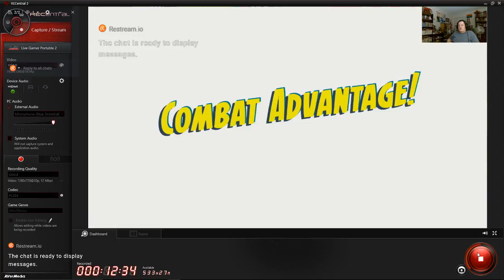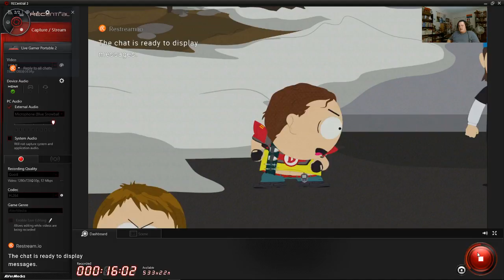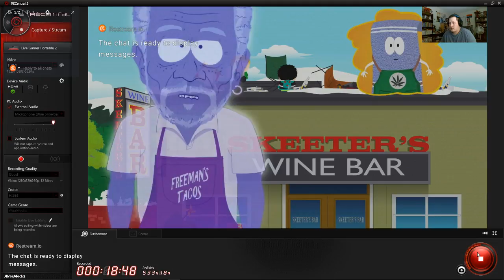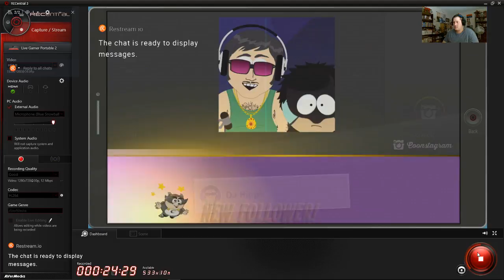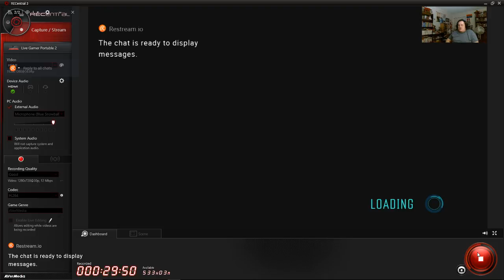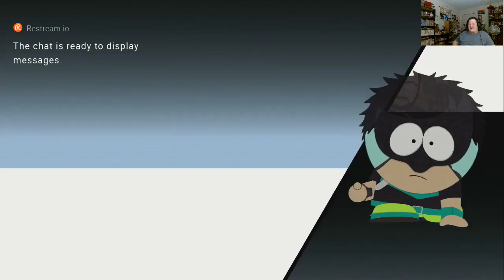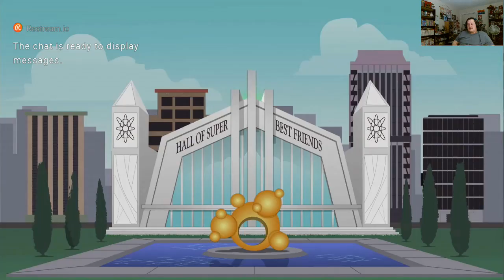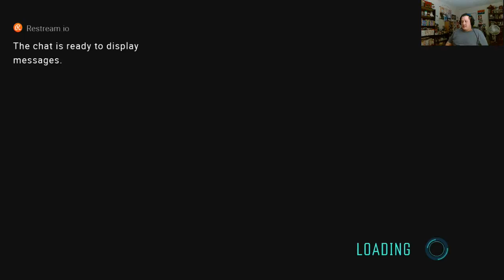South Park The Fractured But Whole gameplay 13 Helping out Towelie